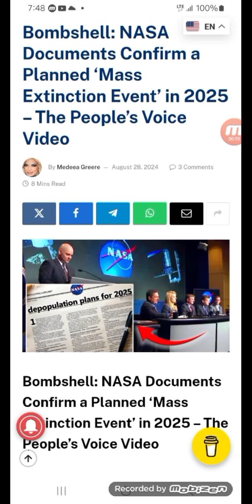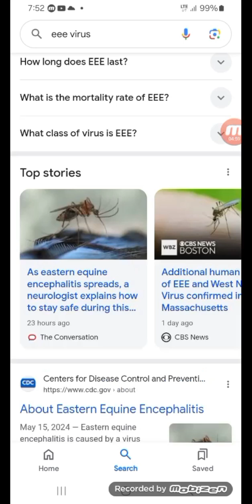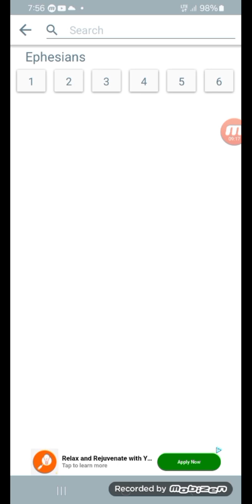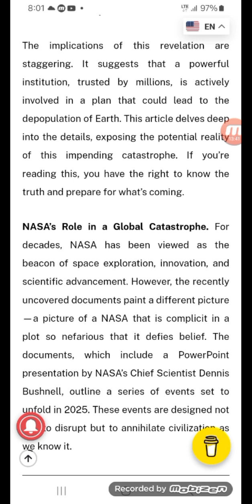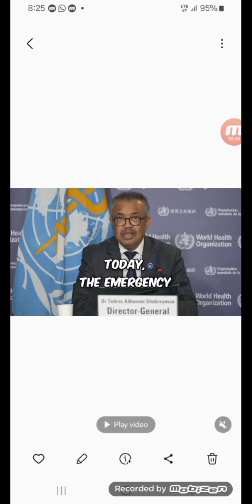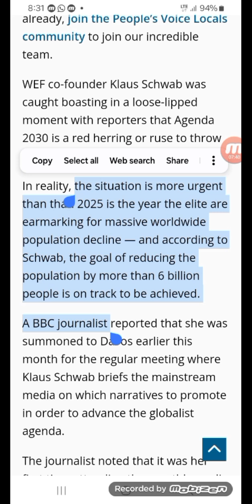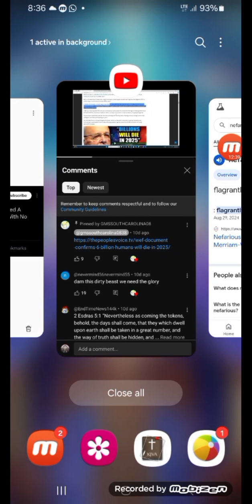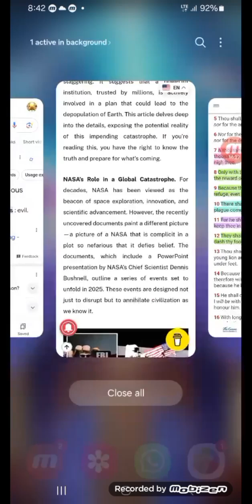PLANNED MASS EXTINCTION EVENT IN 2025 CONFIRMED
Psalm 91 ephesians 5:15-16